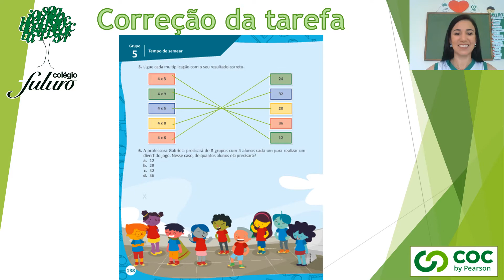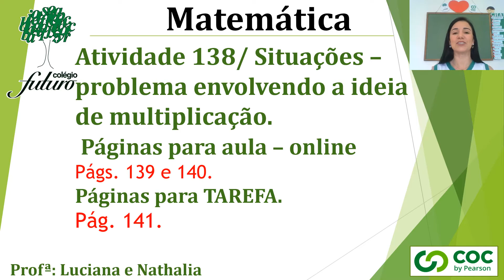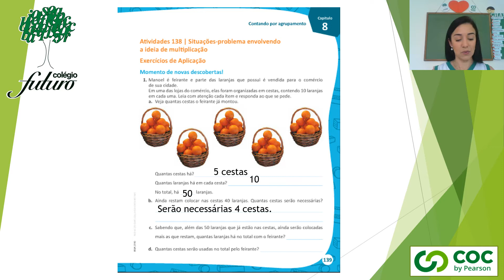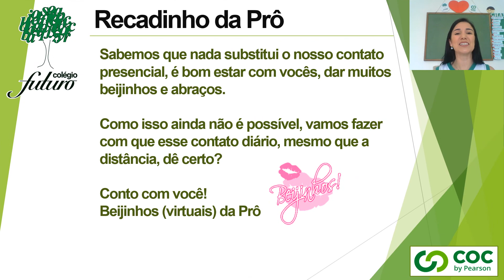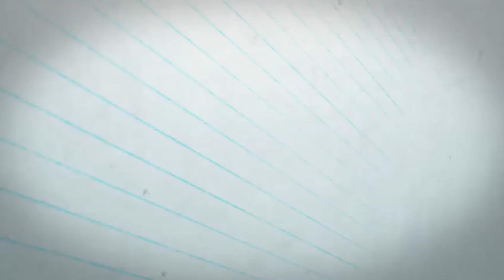VÍDEO AULA COLÉGIO FUTURO PENÁPOLIS- 2º ANOS PROF LUCIANA/NATHALIA SITUAÇÕES PROBLEMA 20/08/20(2)